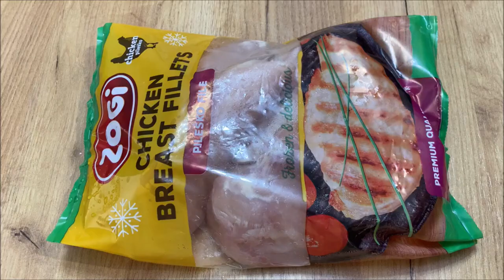Nuk e di a ka Recetë më të Lehtë se kjo për Iftarë 💕 👌💕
Kuzhina e Albës 2 ju prezanton me receta gatimi te lehta dhe te shpejta.
Albas Kitchen 2 presents with video recipes who are easy to make and delicious.